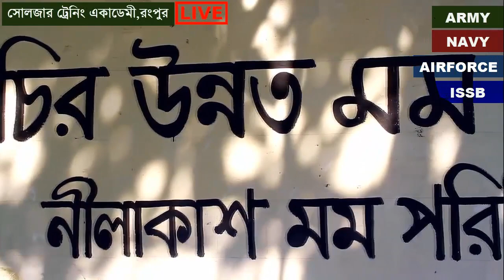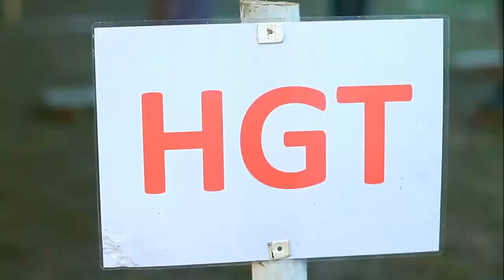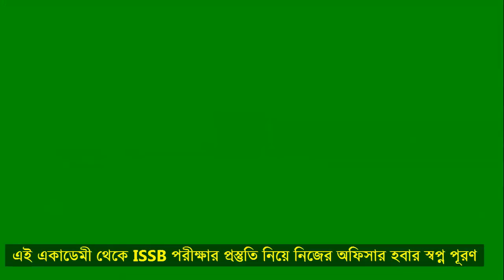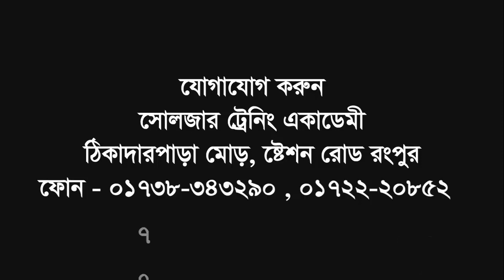82 BMA ISSB পরীক্ষার প্রস্তুতির সাজেশন [ISSB Preparation & ISSB Exam Coaching]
যেকোন বাহিনীতে অফিসার কিংবা সৈনিক পদে পরীক্ষার আগে মেডিকেল লিখিত মৌখিক ও ISSB পরীক্ষার জন্য প্রস্তুতি কোচিং করে নিজেকে ১০০ ভাগ প্রস্তুত করতে বাংলাদেশের সর্ব বৃহৎ ডিফেন্স কোচিং রংপুর সোলজার একাডেমীর ভর্তি অফিসে ফোন দেও- 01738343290